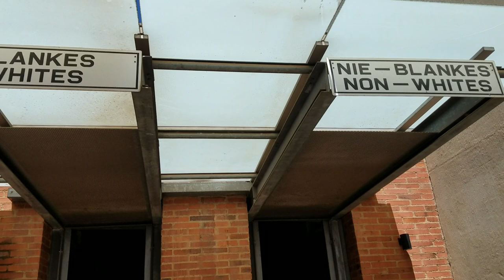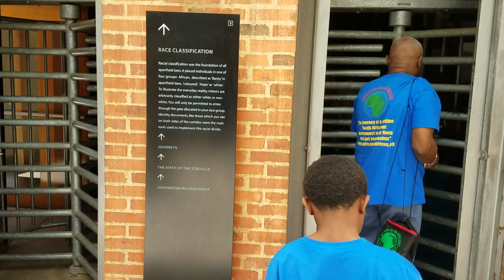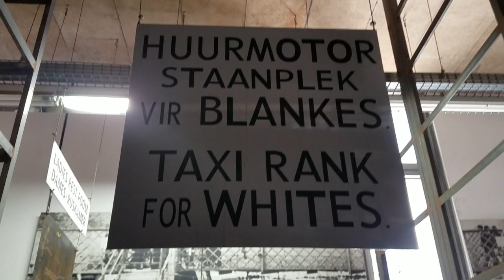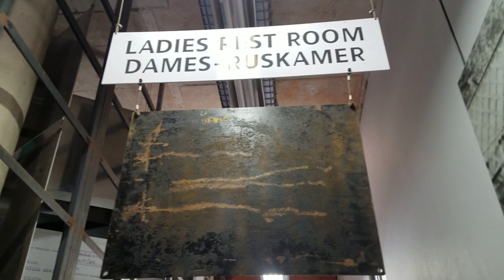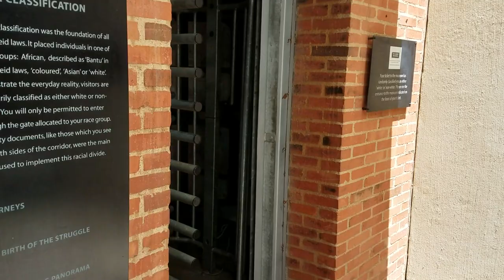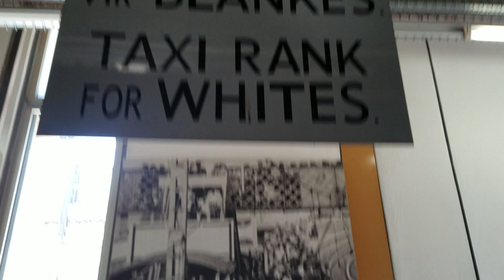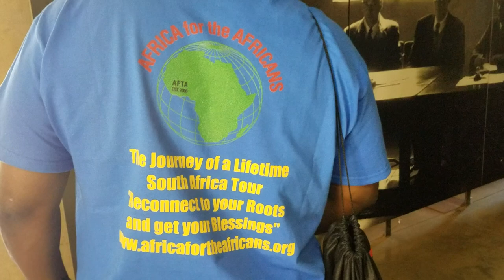Black & White Entrance at the Apartheid Museum - South Africa Nov 2019 Tour